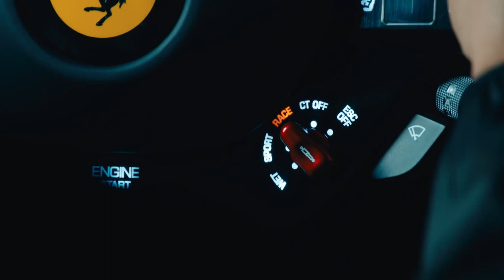Ferrari SF90 Stradale Footage